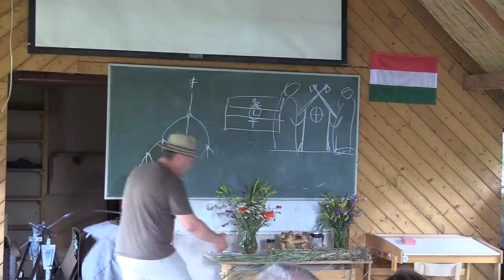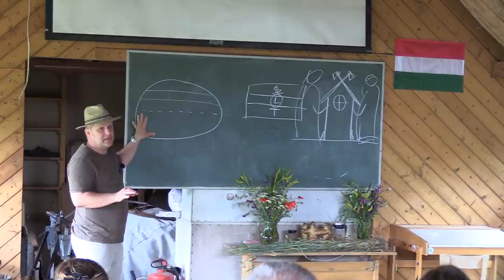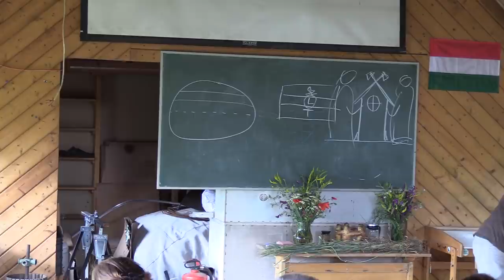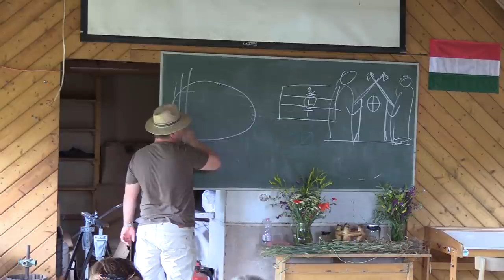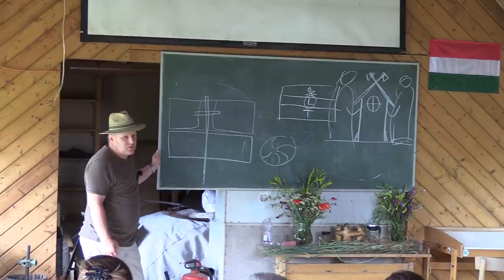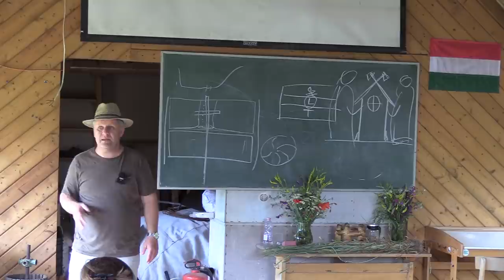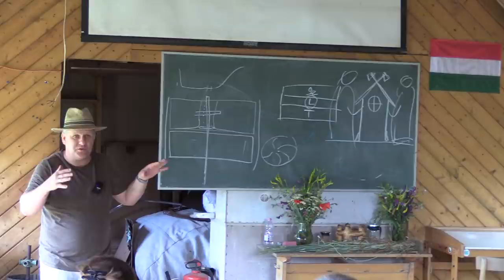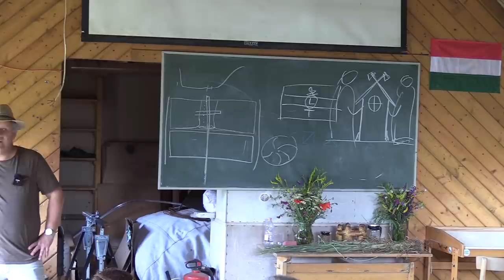Magfalva, Király Roland: „Mindennapi kenyerünk”, 1. rész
Magfalva, 2020. június 6.

Kedves Nézők, szeretném a segítségeteket kérni. A videók minőségének javítása céljából szeretnék egy új, korszerű kamerát venni, és ebben kérném főleg az anyagi támogatásotokat. Köszönettel: Roman